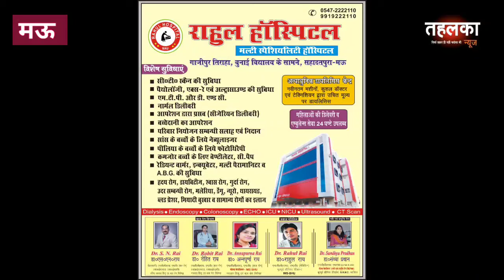मऊ। शहर के मुख्य इलाके में में नाले की सफाई न होने से स्थानीय नागरिकों में रोष। क्या करेगी सरकार?